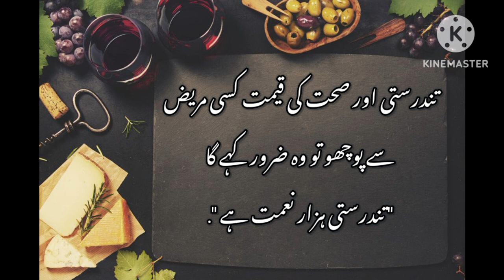Tandrusti Hazar Naimat hai Urdu Mazmoon || Health is Wealth Essay in Urdu || تندرستی ہزار نعمت ہے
Tandrusti Hazar Naimat hai Urdu Mazmoon || health is wealth essay in Urdu ||   tandrusti Hazar Naimat hai
tnadrustihzarnaimathaiessayforclass1,2,3,4,5,6,7,8,9,10.
We will provide you dear students for all subjects easy and simply education method.
_we will provides easy way to English letter's,storyries,dailoges,essays,for all classes .And much more information words meaning and All about studies.
_smart study skills.
_motivation to study.
_life changing study tip's and tricks, quotes,time table.
_motivation for students.
_improve student's handwriting.